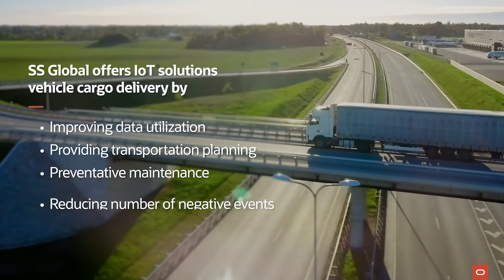SS Global improves anomaly detection with Oracle AI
SS Global, an innovative transportation logistics company, created an IoT application which monitors tire and vehicle conditions via a variety of sensors. They chose OCI Anomaly Detection to identify anomalies in vehicles, such as tire baldness or air leaks, which generate alerts to help prevent small issues from becoming big problems.